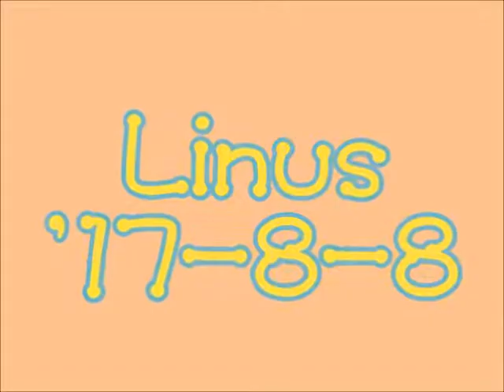満月と烏合の衆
昨日はタップリと雨が降ったので，昨夜と今朝の気温は少し下がりました。昨夜は，満月で部分月食だったようですが，とても眠たくって観察することはできませんでした。昼前からはとても暑くなりエアコンをつけました。閉め切った部屋ですが，ライナスはいつもの郵便屋さんの音は聞こえているようです。夕方の散歩も，いつもよりは涼しかったです。先日から，カラスの大群が見られます。２００羽くらいはいるようです。今日は，高圧電線にとまって烏合の衆でした。